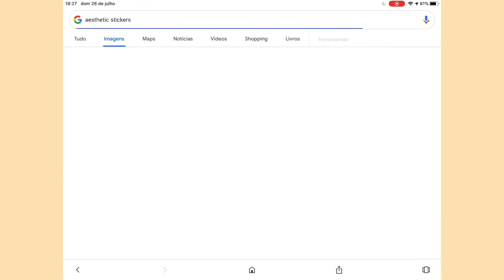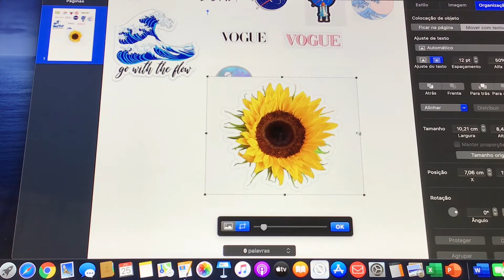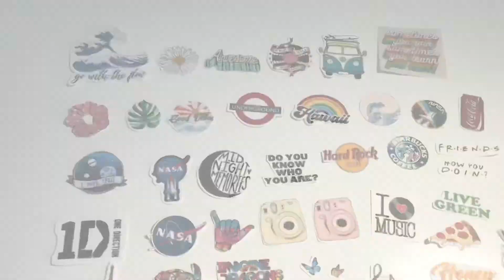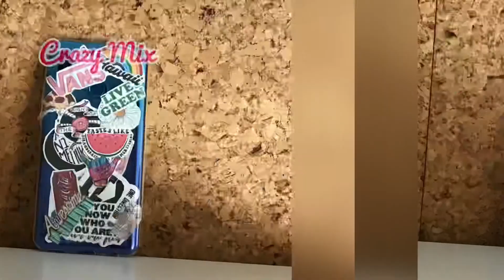Making an Original Phone Case (Aesthetic, VSCO & Tumblr style) // DIY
Are you searching for ideas to do? The holidays feel good, but sometimes can be a little bored 😐...
This week we bring to the channel an idea to your phone!

Did you like my first video with VSCO Girl style? (Write in the comments your opinion.)

Orange and Pomegranate by Mark Generous